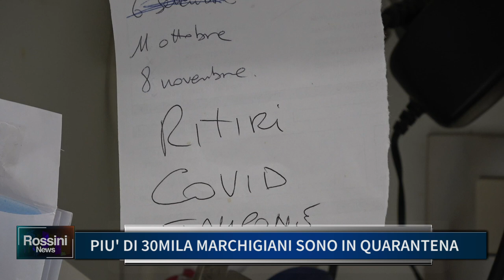PIU DI 30MILA MARCHIGIANI SONO IN QUARANTENA